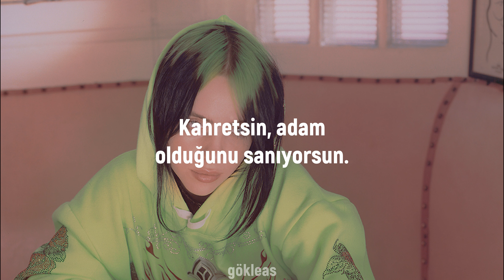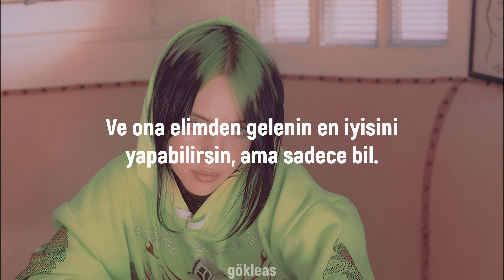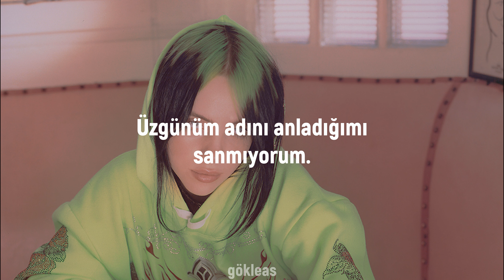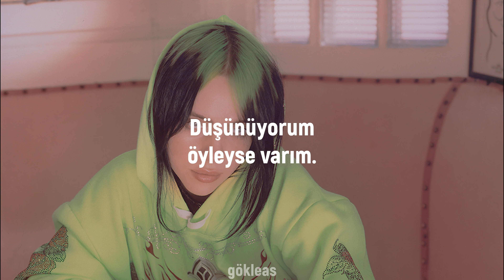Billie Eilish - Therefore I Am (Türkçe Çeviri)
Lyrics;

[Verse 1]
Stop, what the hell are you talking about?
Don't talk 'bout like how you might know how I feel

[Pre-Chorus]
And you can give her my best, but just know

[Verse 2]
I don't want press to put your name next to mine, we're on different lines
So I wanna be nice enough, they don't call my bluff
When they say your name, I just get confused

[Bridge]
I'm sorry, I don't think I caught your name

[Chorus]
I think, therefore, I am (Dann)
I'm not your friend or anything (Damn)